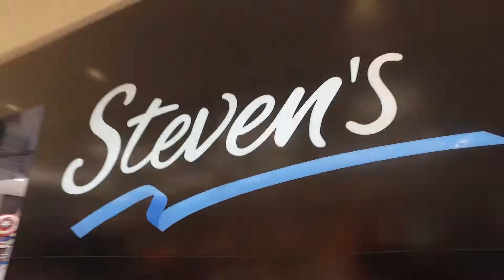Marcando siempre la diferencia, Pacifica Salud en alianza con Steven's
Le entregamos un obsequio a todas las mamás que dan a Luz en nuestro hospital